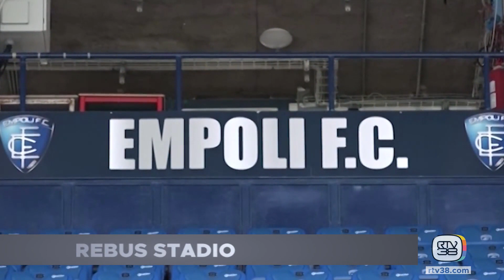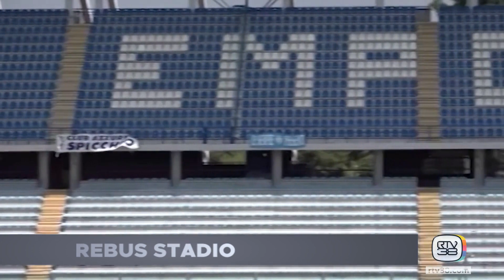Primo Piano 8 gennaio 2024 Prima Parte